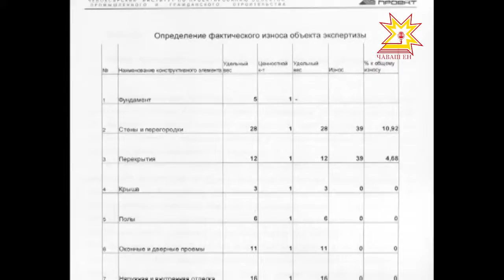Шĕмшешри ултавçăсене явап тыттарнă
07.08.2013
Пурăннă тет пĕрисем  хуйхăрса кивĕ пÿртре. Ишĕлме пуçланă çуртсенчен куçармалли патшалăх программина лексен вара пурнăç тинех йĕркеленсе каясса шаннă хайхискерсем. Анчах — иртерех сăвăннă. Пĕр самантрах нимсĕр-мĕнсĕр юлнă çынсем — шаннă кайăк йăваран вĕçсех тухса кайнă пулас вĕсемшĕн.
Элĕк районĕнче пулса иртнĕ пăтăрмахлă çак истори пирки пирĕн ĕçтешсем кăçалхи март уйăхĕнчех каласа панăччĕ. Тинтерех суд ку ĕç тĕлĕшпе пăнчă лартса айаплисене палăртрĕ.